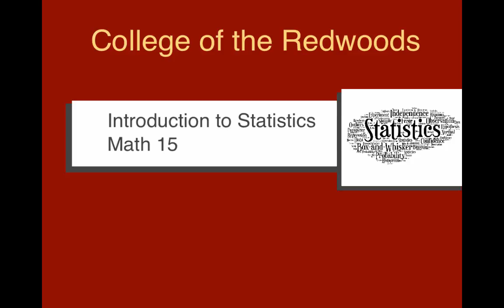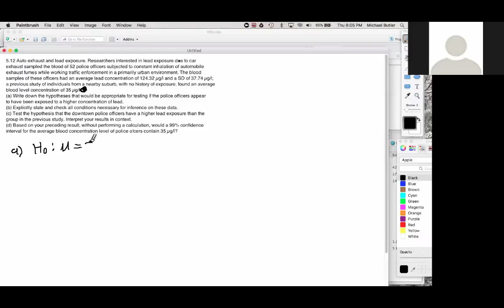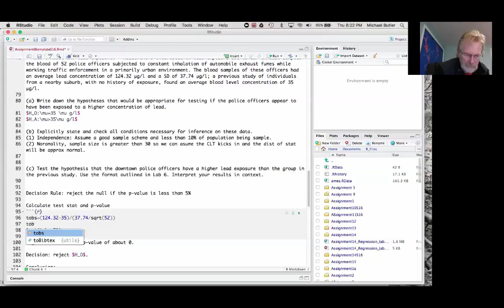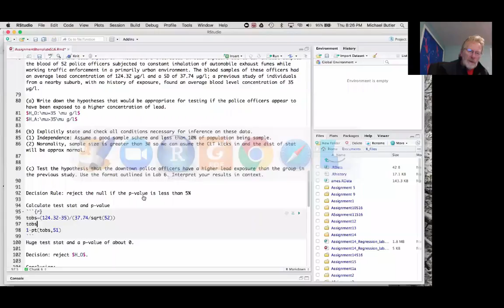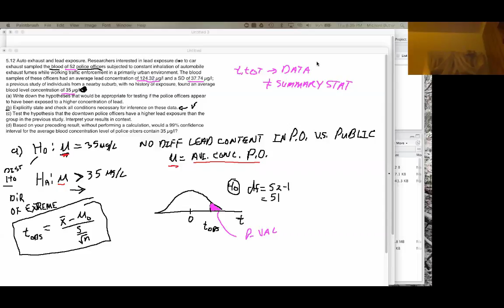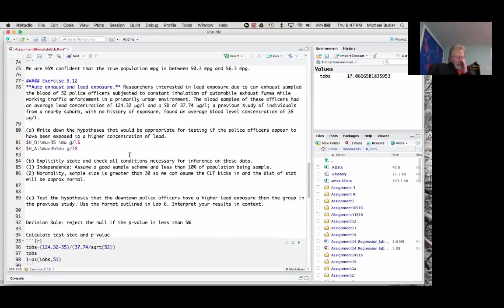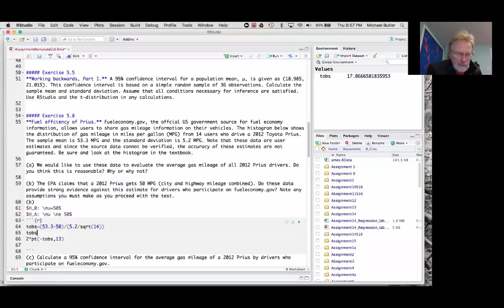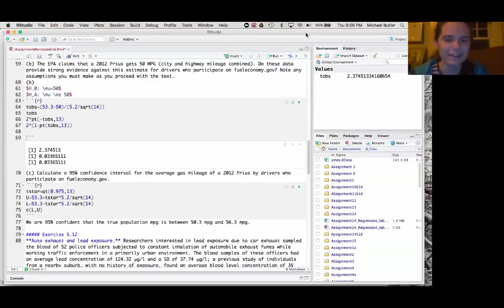Office Hour 3_30_17